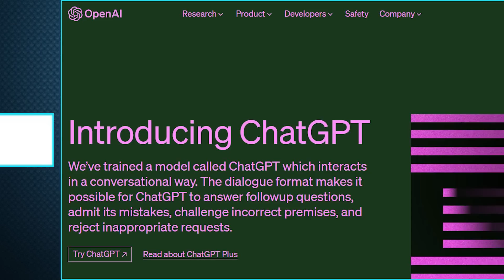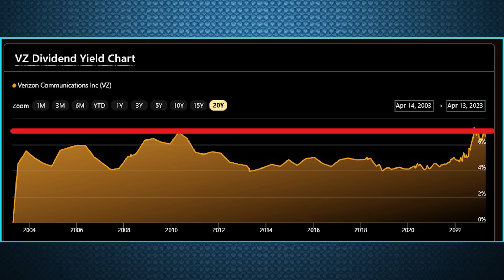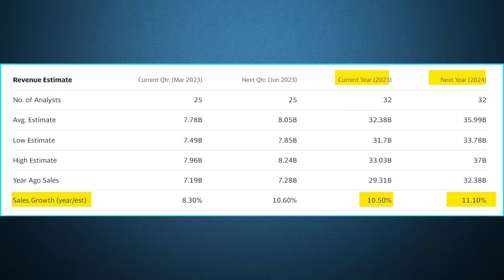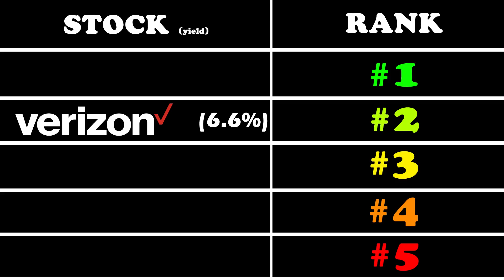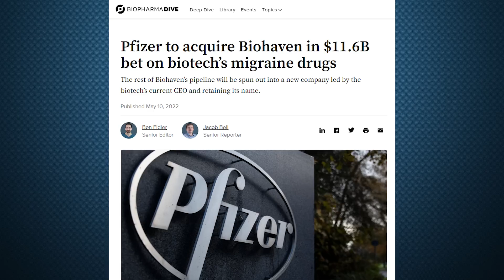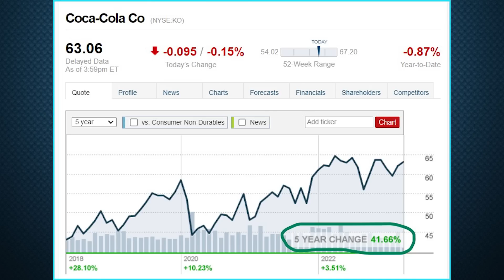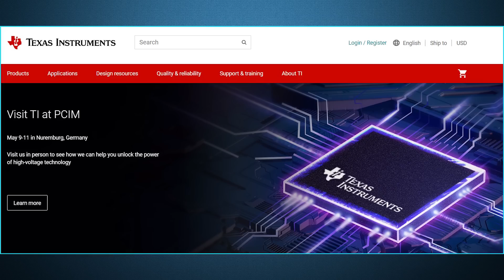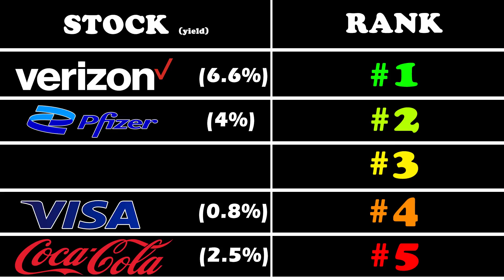I asked ChatGPT for the BEST DIVIDEND STOCKS to Buy in 2023!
I asked ChatGPT for the best dividend stocks to buy in 2023, and these are the 5 stocks it gave me!

Chapters
0:00 Intro
0:40 Asking ChatGPT
1:30 Stock #1
3:55 Stock #2
7:15 Stock #3
10:00 Stock #4
13:12 Stock #5
16:13 Conclusion